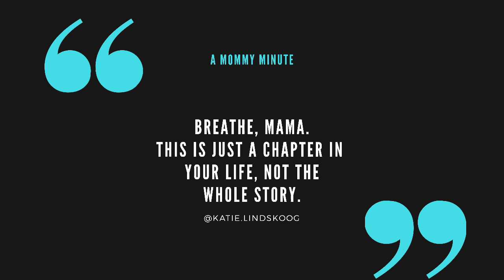A Mommy Minute - Just breathe....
You got this mama! Breathe...

Grab my tried, tested and true mom fuel. This will help you thru every chapter and contribute to a wonderful story.⬇️